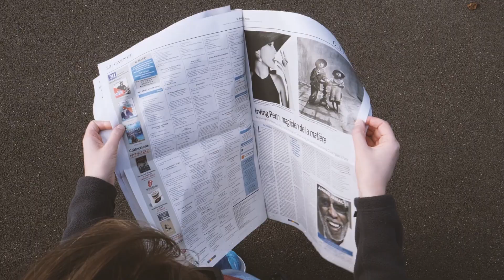Arweave: Connecting our past with our future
Watch and discover more about Arweave's mission to preserve knowledge from our past, present & future with immutable information storage.